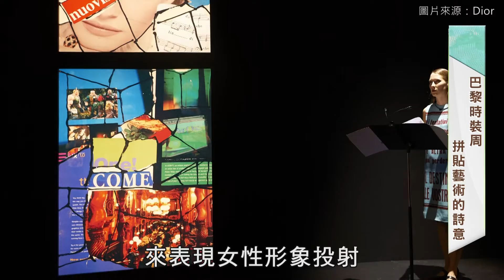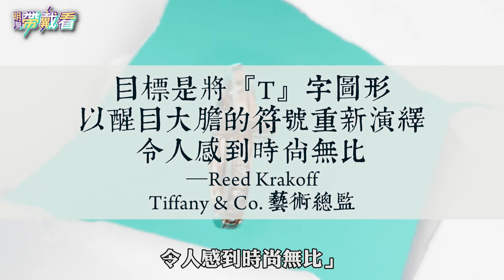【明朝帶戴看】2021春夏時裝搶先看 台灣之光吳季剛巧思令人讚嘆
受到疫情影響，不少品牌都辦起數位展，但吳季剛卻堅持實體秀甚至打造出熱帶叢林的秀場。